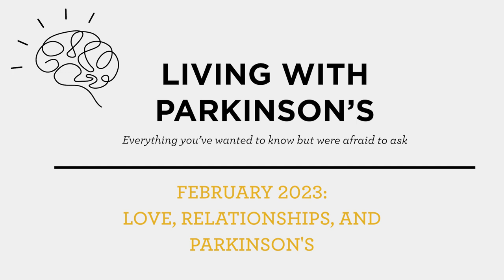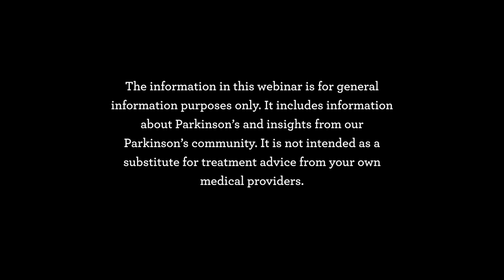Love, Relationships, and Parkinson's: Living with Parkinson's Meetup February 2023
In this Living with Parkinson’s Meetup, panelists talk about love, relationships, care partners, and navigating these areas with Parkinson’s.

Find the transcript, show notes, and more for this Meetup

Want to sign up for our Living with Parkinson's Meetup?

for additional resources, live events, and to find one of our many Ambassadors who are there to support and walk this path with you.

0:00 - Introductions
8:03 - Care Partners Who Think Your Parkinson’s is Going to Get Better or Don’t Understand Your Symptoms
11:25 - Pushing Your Care Partners Away
13:42 - The Difficulty of Communication
22:25 - Finding a Partner if You’re Single with Parkinson’s
25:57 – Partners Who Leave You Because of Your Parkinson’s
29:50 - Family Relationships and How Much You Should Expect from Them
36:29 - Not Expecting Other People to “Understand”
43:45 - Crossing the Boundary from a “Partner” to “Care Partner”/Accepting Help When You Need It